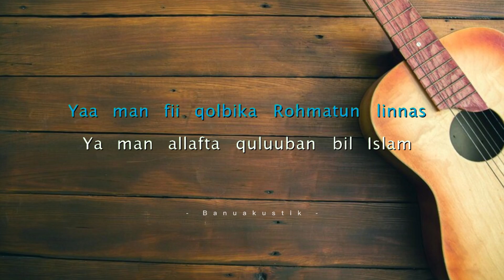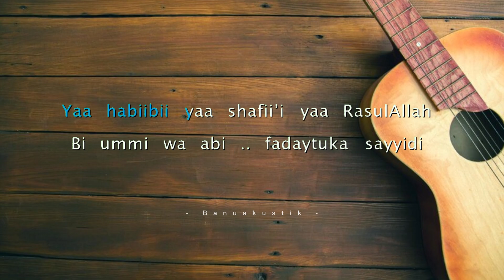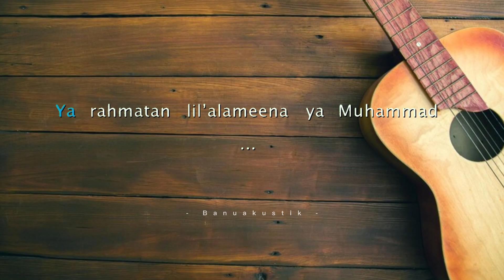Maher Zain - Rahmatun Lil’Alameen (Acoustic Karaoke) ماهر زين - رحمةٌ للعالمين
Maher Zain - Rahmatun Lil’Alameen (Official Music Video) ماهر زين - رحمةٌ للعالمين

Lyrics:

يا من صلّيتَ بكل الأنبياء
(O you who led all the Prophets in prayer)
يا من في قلبكَ رحمةٌ للناس
(O you whose heart contains mercy for all people)
يا من ألّفتَ قلوبًا بالإسلام
(O you who united hearts through Islam)
يا حبيبي يا شفيعي يا رسول الله
(My Beloved, my intercessor, O Messenger of Allah)

بأُمّي وأَبي .. فدَيتُكَ سيِّدي
(May my father and mother be sacrificed for you my master)
صلاةٌ وسلام .. عليكَ يا نبي
(May blessings and peace be upon you, O Prophet)

(My Beloved, O Muhammad!)
أتيتَ بالسلام والهُدى محمد
(You came with peace and guidance, Muhammad)
حبيبي يا .. يا محمد
يا رحمةً للعالمينَ يا محمد
(O mercy to the worlds, O Muhammad!)

يا من حلَّيتَ حياتَنا بالإيمان
(O you who sweetened our life with faith (iman))
يا من بجمالِك علَّمتَ الإحسان
(O you who taught kindness with your beauty)
يا من نوَّرتَ قلوبَنا بالقرآن
(O you who illuminated our hearts with the Quran)

صلّى اللهُ على
(May Allah's blessings be…)
خاتَمِ الأنبياء
(Upon the Seal of the Prophets)

محمد .. محمد
(Muhammad... Muhammad)
(A mercy to the worlds .. a mercy to the worlds)
محمد .. محمد
(Muhammad... Muhammad)